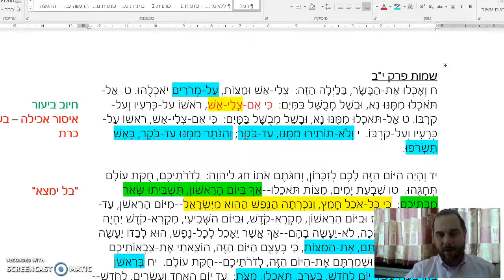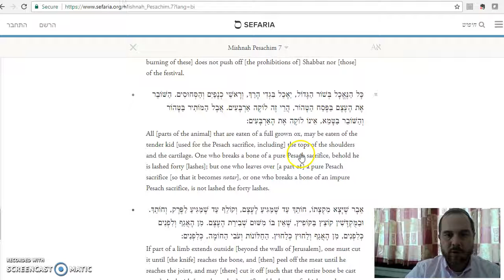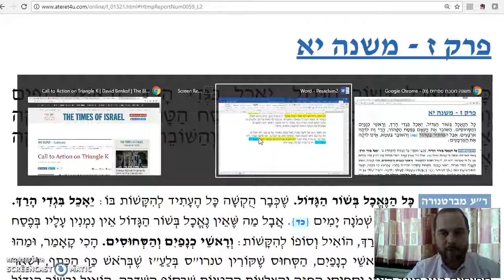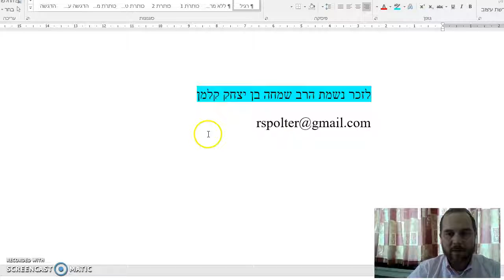Pesachim Chapter 7 Mishnah 11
What parts of the animal must be eaten, and what bones are including in the prohibition of breaking bones?